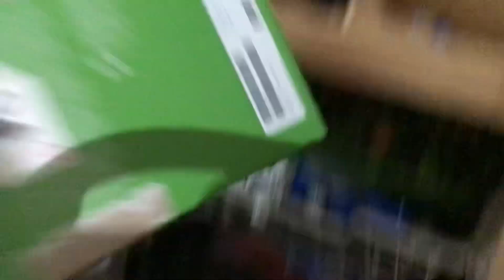South Park Plushies Episode 1: Cartman V.S Kyle! | Bob The Animator￼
Who will Win this epic battle
I’m starting to make a South Park plushie show
That is right!
I will make more videos of it soon Next Episode Will be called: In The Sun!
Make sure to not miss that one and be sure to like this video to help us get to Episode 2 a lot more faster!!